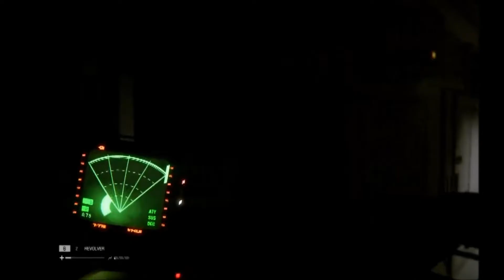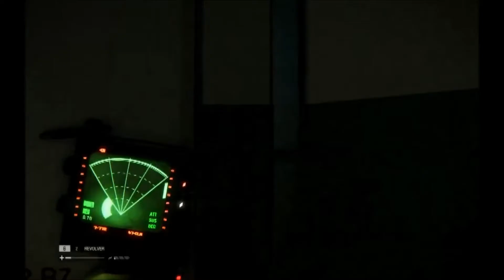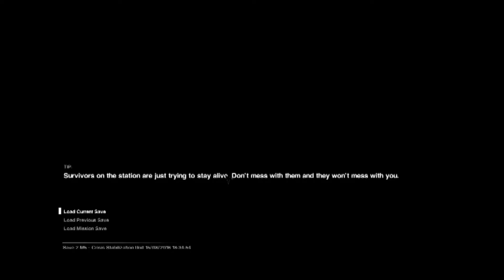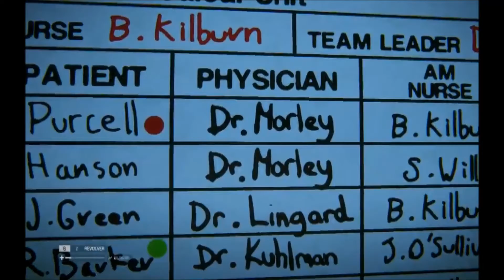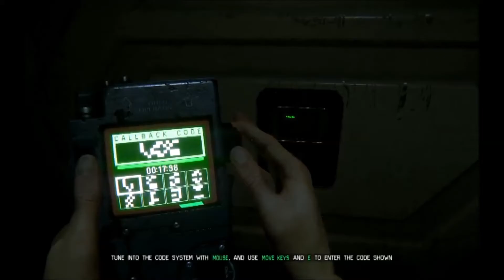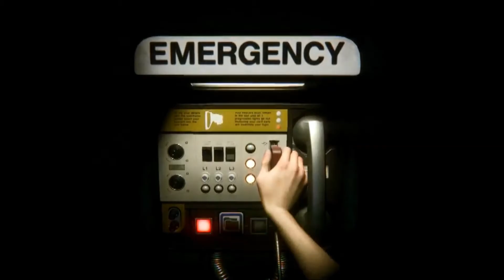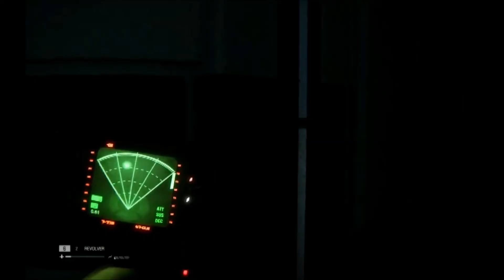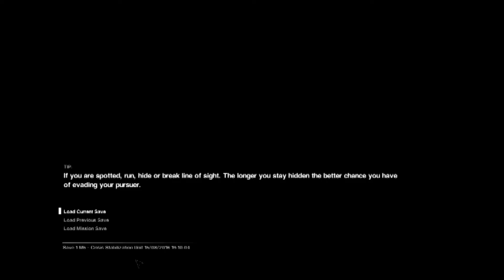VICTORY!!!! | alien isolation #11